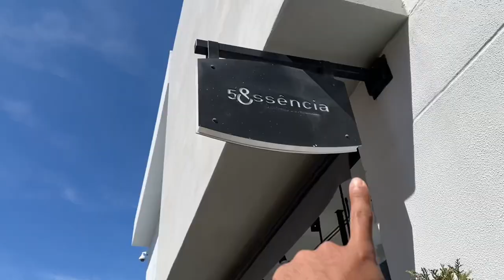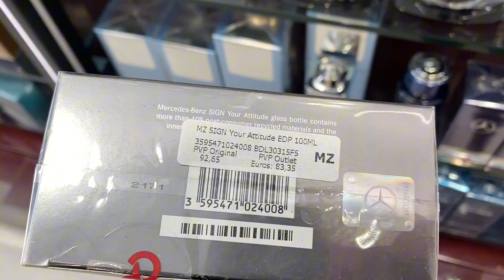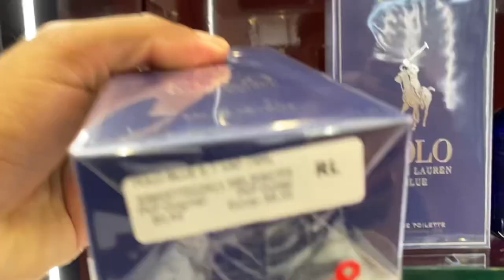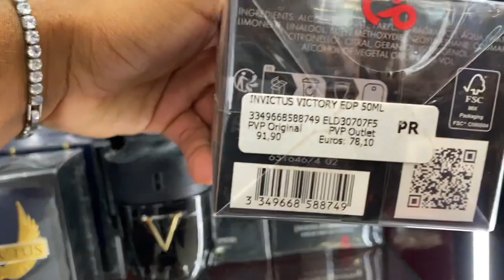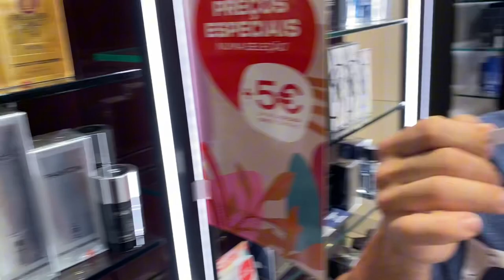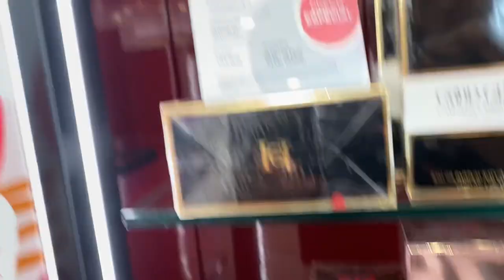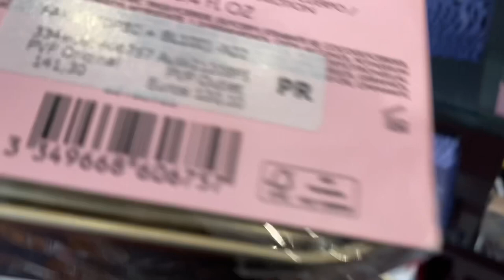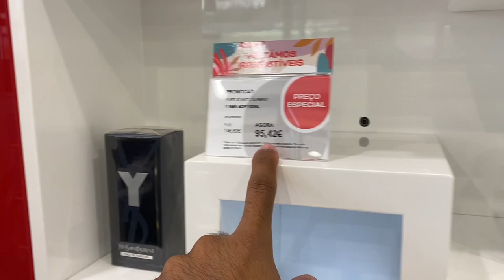ABSURDO!! O PREÇO DOS PERFUMES IMPORTADOS EM PORTUGAL | FREEPOR OUTLET 🇵🇹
Saalve meu fiii, Voltei. Vídeo hoje mostrando a loja de perfume no freeport outlet onde fica em promoção tem a 4ª fabulosa e sempre na última quinta feira do mês . o vídeo tá muito brabo então já deixa o like meu fii.

PERFUMES IMPORTADOS PORTUGAL
PREÇO DOS PERDUMES PORTUGAL
OUTLET PORTUGAL
FREEPORT PORTUGAL
VILA DO CONDE OUTLET PORTUGAL
VILA DO CONDE PORTO OUTLET